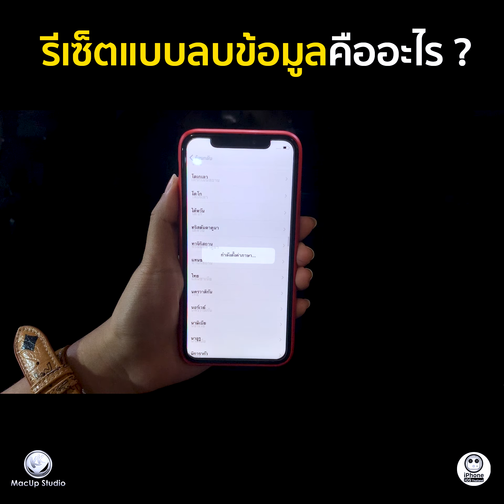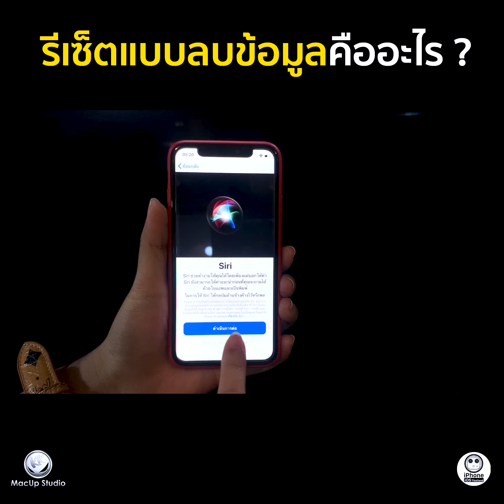การรีเซ็ตข้อมูลแบบลบข้อมูลคืออะไร | MacUp Studio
@MacUp Studio ศูนย์ซ่อมผลิตภัณฑ์ Apple
👉บริการซ่อม iPhone iPad Macbook iMac
พิกัด MacUp Studio:
คลิปการเดินทางมาร้าน MacUp Studio:
youtu.be/qreWhUMTV1g
คลิปงานซ่อมทั้งหมดทาง youtube ==